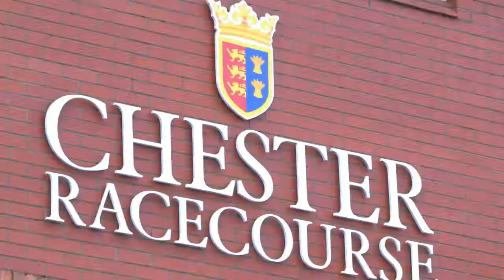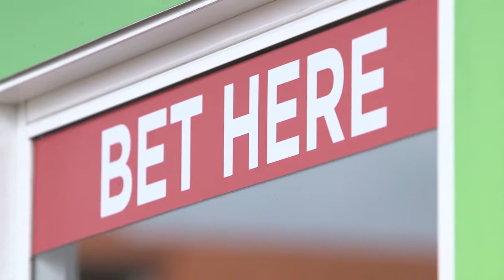Rob behind the scene V4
Whilst there's a short break in race fixtures, we're taking a quick look back at our first fixture of the year; Boodles May Festival. Take a look behind the scenes video with our Search for a Star winner, Rob Jeffries.